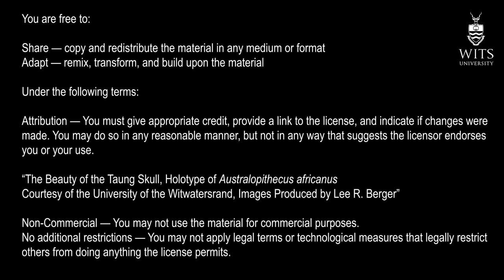The Beauty of the Taung Child Skull by Lee Berger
The Taung Child Skull is the Type Specimen of the species Australopithecus africanus. Discovered in 1924 at Taung, South Africa and described by Raymond Dart, it remains one of the most iconic ancient human ancestor fossils ever found.